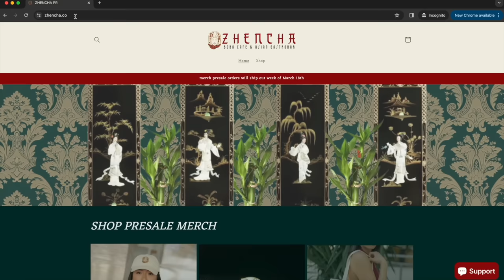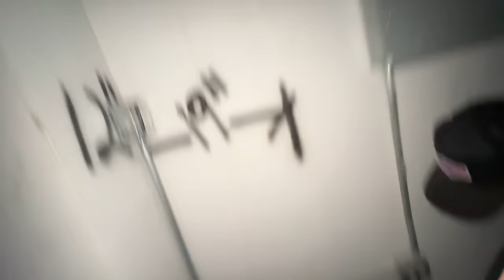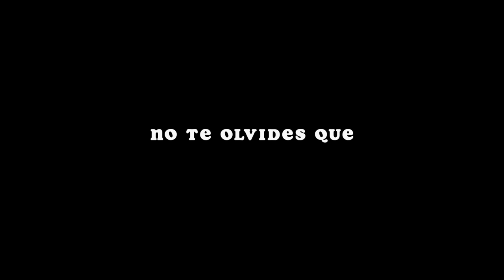casi al final de la construcción de mi restaurante en PR 🇵🇷 (esto tomó casi un año 😩) / ep.17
Abriendo un restaurante en Puerto Rico - ep 17
mi restaurante coming soon →

TKCC!